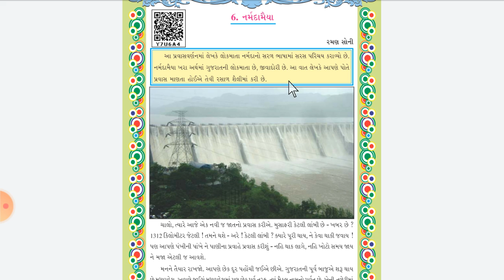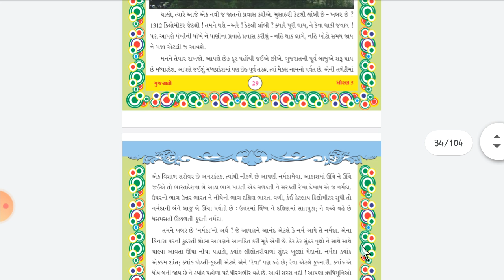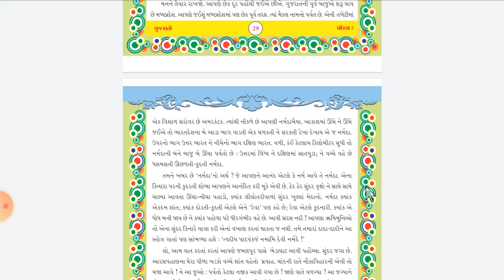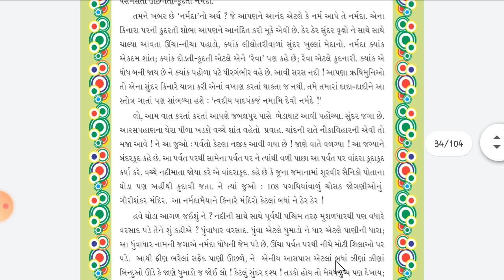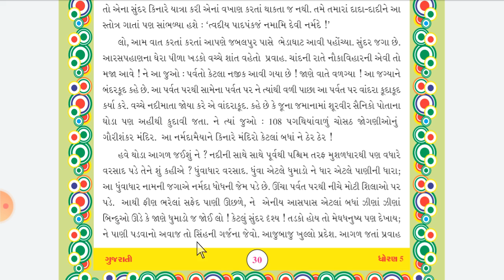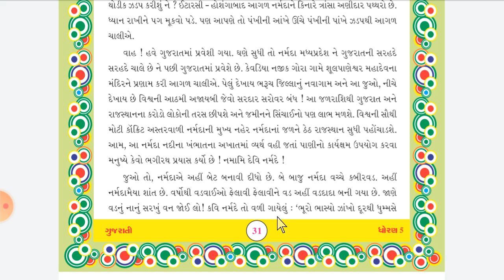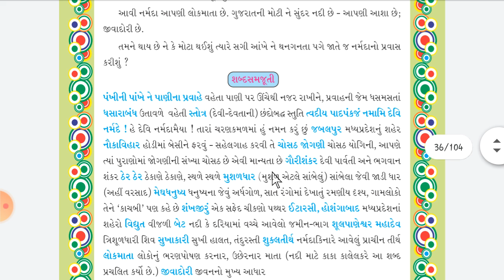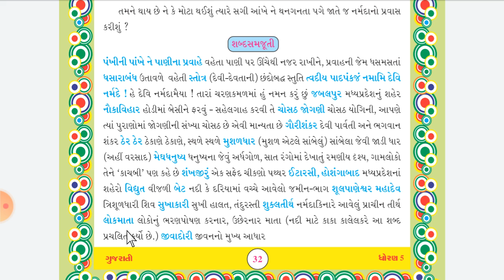ધોરણ 5 ગુજરાતી પ્રકરણ 6